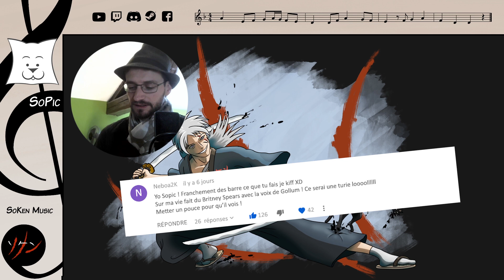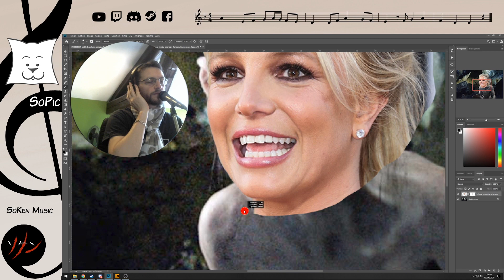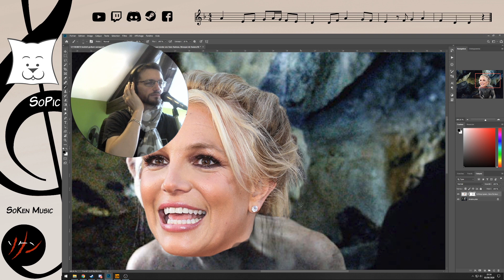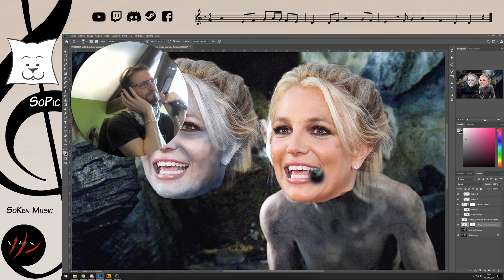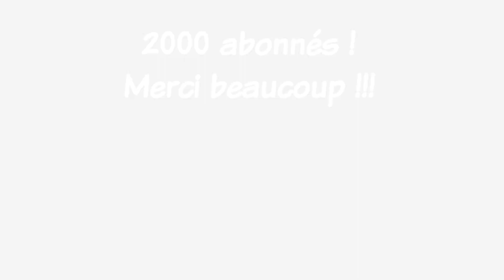2000 - Britney "Gollum" Spears || Spécial || SoPic fr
🔗 Nos liens 🔗